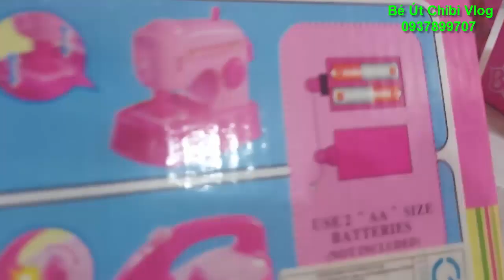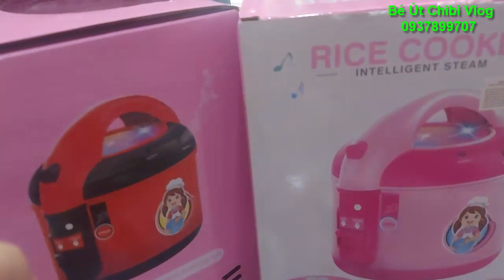Mới khui đồ chơi trí tuệ/Squid game nhảy/Búp bê Ken mang dép/HỘp màu giảm giá/Đồ chơi nhà bếp tí hon